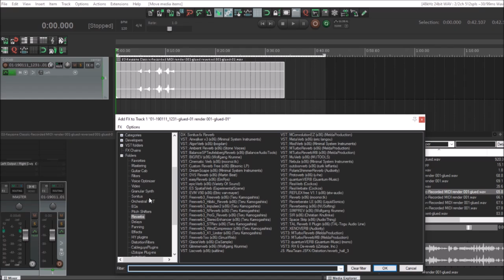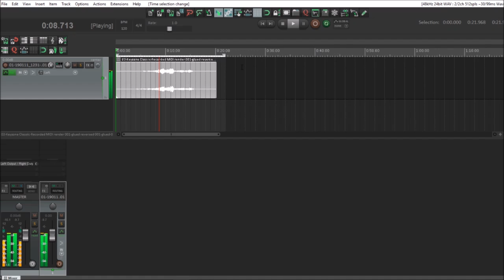⚙ Reverse Delay ⚙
🎧I'm a Composer of Ambient,Dark Ambient,Soundtracks and SFX from Italy - Tuscany - Since 2009.

👉FOLLOW ME AND MY MUSIC IN THE SITES BELOW